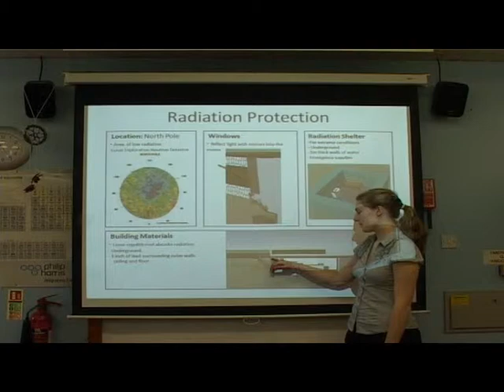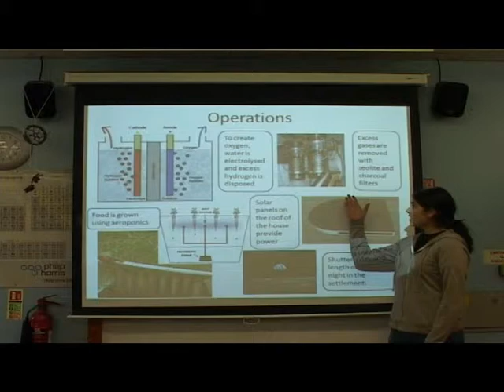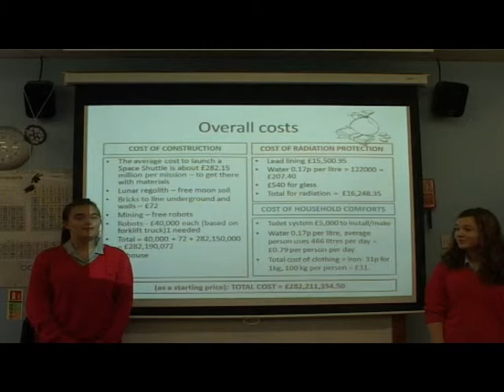UKSDC 2012: Rye St Antony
UKSDC 2012: Ry St Antony, Rye St Antony School

Here is the video presentation by Rye St Antony (Rye St Antony School) who were successful in their application to this year's UK Space Design Competition. A big thanks to all the team for allowing us to make their video presentation available online.